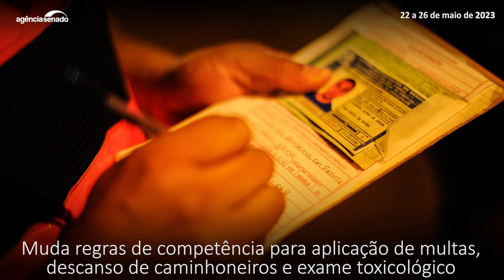Aprovação de mudanças no Código de Trânsito Brasileiro é destaque da semana no Senado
O Senado aprovou esta semana a medida provisória (MP 1.153/2022) que faz mudanças no Código de Trânsito Brasileiro (CTB) em temas como exigência de exame toxicológico de motoristas profissionais, competência para aplicação de multas e descanso de caminhoneiros. A MP, aprovada na forma de projeto de lei de conversão, segue agora para a sanção do presidente da República. Outra medida provisória (MP 1.147/2022), também aprovada pelo Plenário, zera tributos pagos por companhias aéreas e permite isenção similar para o setor de turismo e eventos. A MP também segue agora para sanção como projeto de lei de conversão. Assista ao vídeo com essas e outras aprovações de destaque na semana.

 Saiba Mais:

MP que modifica Código de Trânsito Brasileiro segue para sanção

Senado aprova MP com benefícios para companhias aéreas e setor de eventos

Senado aprova ecocardiograma fetal e ultrassonografia para gestantes no SUS

Fornecimento de material escolar deve ser obrigatório, aprova CE

Íntegra

Link da MP